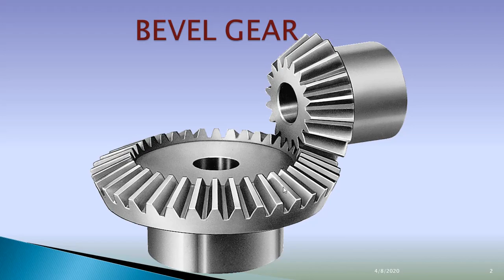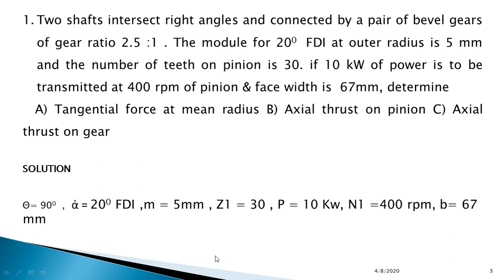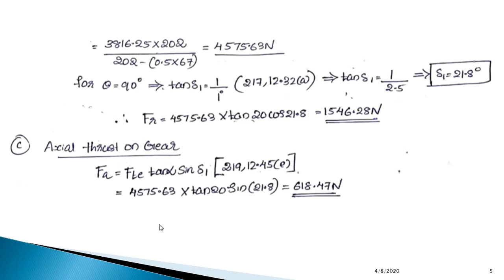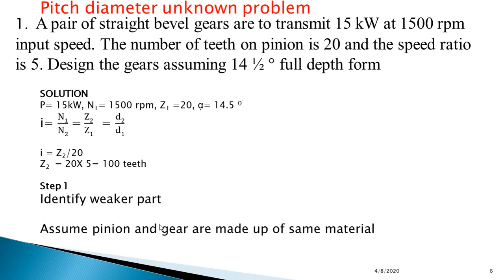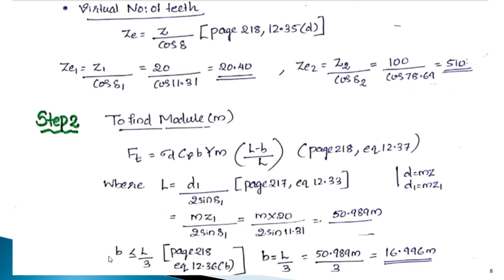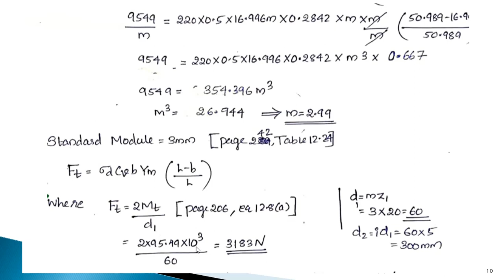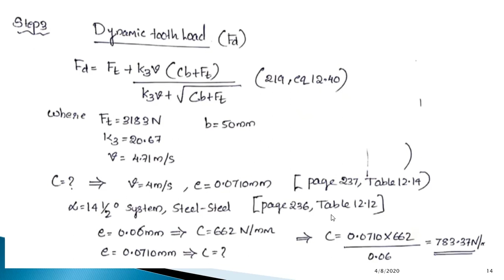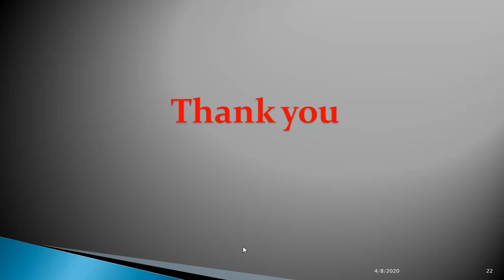DESIGN OF BEVEL GEAR PART 1-AN EXAMPLE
Data book used: K Mahadevan & K Balaveera Reddy
This video includes design of Bevel gear and finding strength for gear tooth